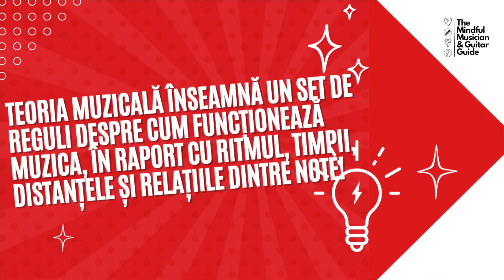LA CE ITI FOLOSESTE TEORIA MUZICALA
Salutare!

Daca vreodata te-ai intrebat la ce te ajuta de fapt sa inveti si sa stapanesti teoria muzicala, te invit sa urmaresti acest video, ca sa vezi si sa auzi cateva aspecte importante care ar putea sa te ajute sa iti schimbi perspectiva legata de acest subiect :)

Ca de obicei, daca ai invatat ceva din acest video, te rog sa ii dai un like, sa te abonezi la canal si desigur,  daca iti place si gasesti util continutul si materialele create de mine, te invit sa contribui si sa ma sustii abonandu-te la:

, ca sa pot in continuare sa iti ofer continut si resurse de calitate, cu care tu sa te dezvolti intr-un chitarist si muzician mai bun.

Daca te intereseaza TOT CE AI NEVOIE SA STII CA SA TE POTI FOLOSI CU SUCCES DE TEORIA MUZICALA, sau CUM SA ITI SETEZI OBIECTIVELE MUZICALE, alaturi o diagrama clara cu notele pe griful chitarei, le poti descarca GRATUIT de aici

Daca vrei sa fii la curent cu activitatea mea, in afara de acest canal, ma gasesti pe toate platformele de mai jos si te invit sa ma urmaresti:

Multumesc si ne vedem in videoclipul urmator!

Cosmin / The MM & GG